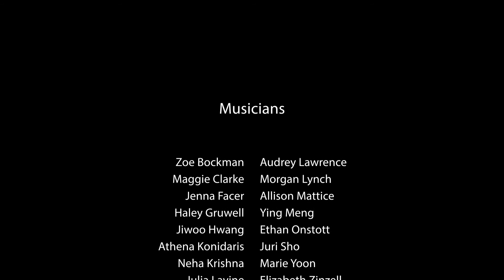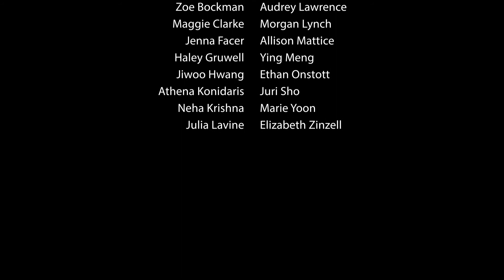Cantique de Jean Racine, Fauré, arr. Trevor Wye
Mid-Atlantic High School Flute Choir 2021
February 2021
Dan Parasky, Director
Susan Carmichael-Kerry, coordinator